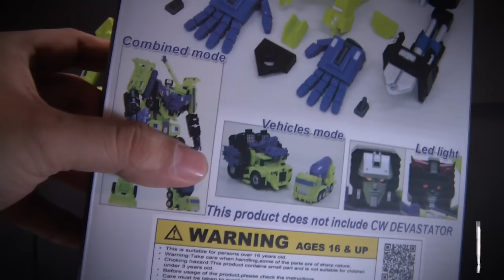DNA DK-01 Upgrade Kit para Devastator Combiner Wars - Trooper Reviews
Revision del kit de actualización para Devastator Combiner Wars de DNA, el DK-01.

Music
Title: Moose